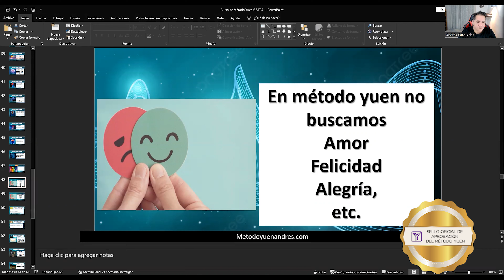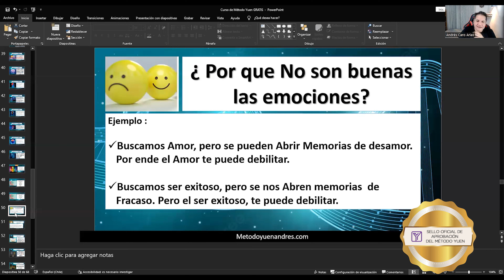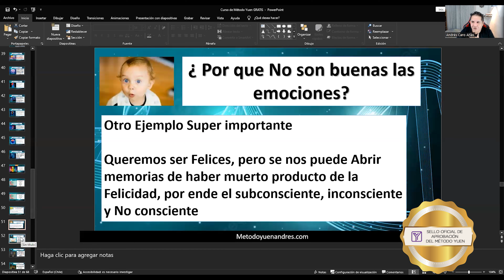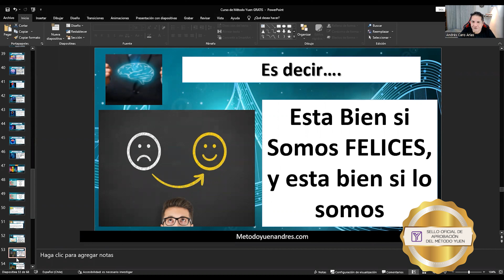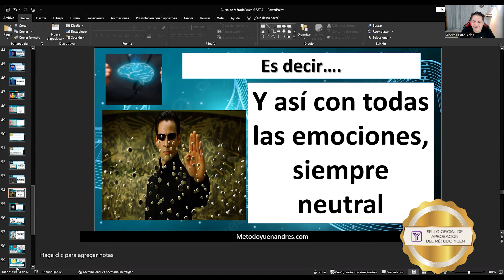¿ POR QUE LAS EMOCIONES ❌NO SON BUENAS EN METODO YUEN? ► Parte #3 ► METODO YUEN NEUTRALIDAD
¡Esta es tu oportunidad! Únete a mi curso exclusivo 'Método Yuen Lite' por solo $57 USD. 🎓💰 ¡Una oferta por tiempo limitado!
👉 En método yuen buscamos la Neutralidad, muchas veces las cosas que amas te puede enfermar, debilitar. Es decir que te afecten, todo estos se debe a tus memorias, te lo explico acá en este video.

🚀¿ Que es el Método Yuen?

¿Qué es Método Yuen?
El método Yuen que identifica y corrige debilidades ocultas
Es una técnica de medicina energética que combina el antiguo arte de curación practicado en el templo Shaolin de China con la ciencia occidental.
El Método Yuen fusiona anatomía, fisiología, análisis estructural, técnicas energéticas, física cuántica y la práctica del Qi y Shen Gong.

Este sistema trabaja haciendo Fortalecimientos Cuánticos en el cuerpo con el afán de “borrar memorias celulares dañinas y re-programarte con nueva información de salud, equilibrio y bienestar en todas las áreas de tu vida”.

De hecho, si el cerebro, los músculos u otros órganos corporales no reciben suficiente oxígeno, se puede experimentar una sensación de disnea.

Algunas veces, el estrés emocional, como la ansiedad, puede llevar a que se presente dificultad respiratoria

Método Yuen no es Una Meditación,
Método Yuen no es un  tratamiento,
Método Yuen te borra todo aquello que te detona una debilidad, ya sea a Nivel físico, mental , emociona